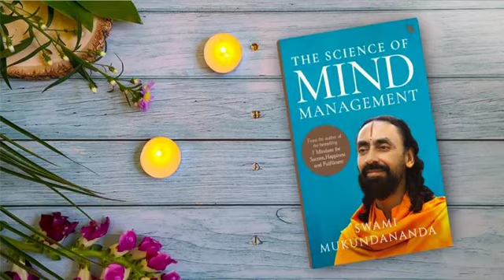Summary of Role of Intellect in controlling mind -SciOfMind Mngmnt by Swami Mukundananda AUDIOBOOK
The Science of Mind Management by Swami Mukundananda book's audiobook.
Intention behind creating and uploading the audiobook is that I am practicing my speaking and reading skills.
Also, it is a book worth reading.